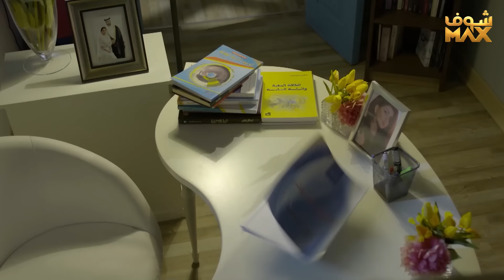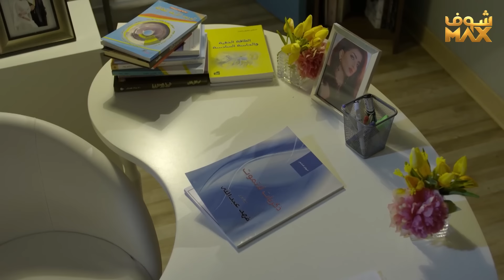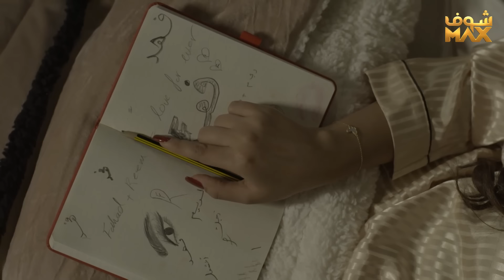قوة قلبها وواجهة عشيقة زوجها وهددتها تبعد عنه😱 مسلسل ذكريات لا تموت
مقطع من مسلسل ذكريات لا تموت